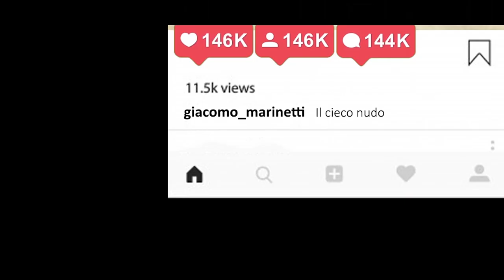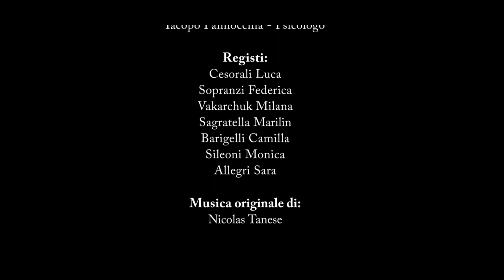To watch is not to see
Questo filmato partecipa al Concorso “Scacco al bullo” 2018/2019.
Cortometraggio realizzato da alcuni studenti della classe 5D (audiovisivo e multimediale) del Liceo Artistico di Macerata. Autori: Federica Sopranzi, Camilla Barigelli, Luca Esposto Cesolari, Camila Ballesteros, Monica Sileoni, Sara Allegri, Marilin Sagratella, Milana Vakarchuk